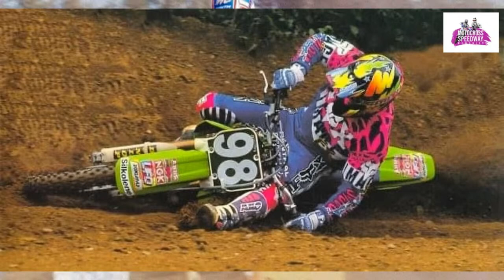The story behind Rob Andrews' bar drag photo.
Rob Andrews' epic bar drag shot, from the Dirt Bike Rider magazine test of Paul Malin's factory Kawasaki KX250SR has become one of the most shared motocross photos on the internet. During a recent interview with Lee Ashby of Motocross & Speedway memories, Rob told the backstory to that famous photograph.